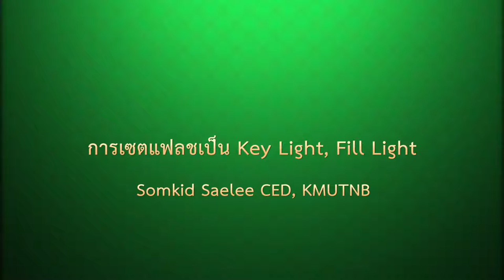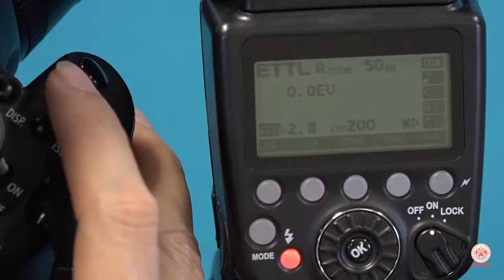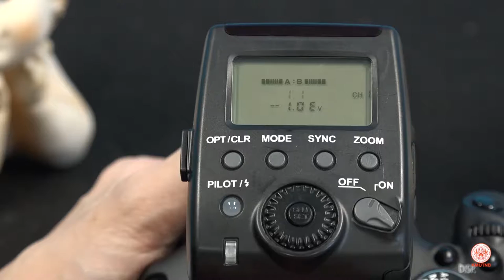External Flash Setting (A:B) (1)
การถ่ายภาพโดยการต่อแฟลชนอก โดยมีตัวทริกเกอร์แบบไร้สายในการควบคุมไฟแฟลชสองตัว  เพื่อถ่ายภาพอุปกรณ์ โมเดลต่าง ๆ ให้ได้ออกมาสวยงาม